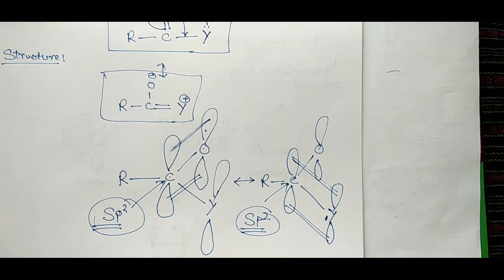Carboxylic Acid Derivatives || Structure || For Class +1,+2, NEET JEE BSc Students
Acid Derivatives || Structure ||

For Class +1,+2, NEET, JEE, BSc, Students